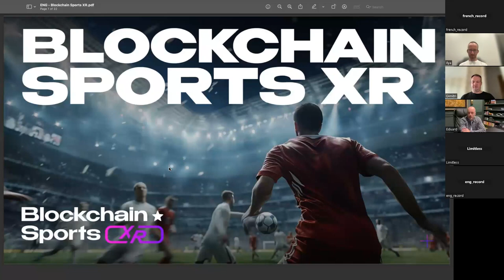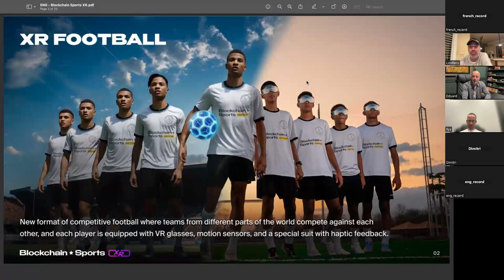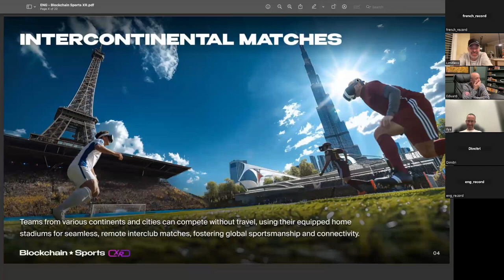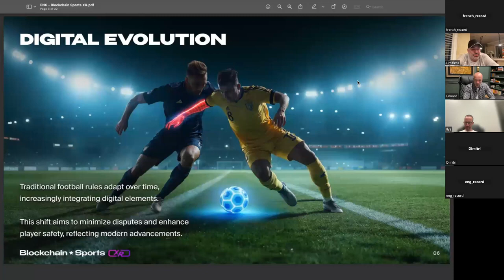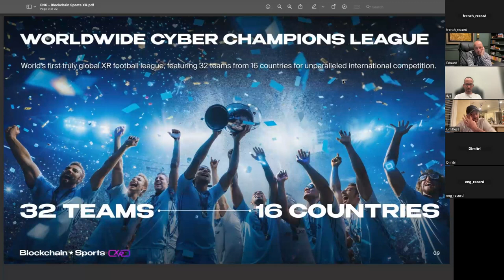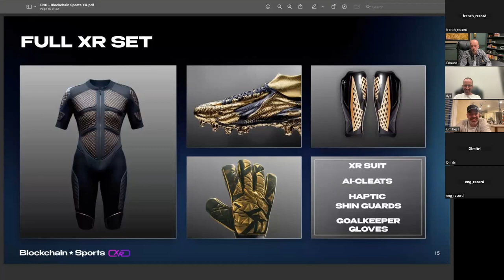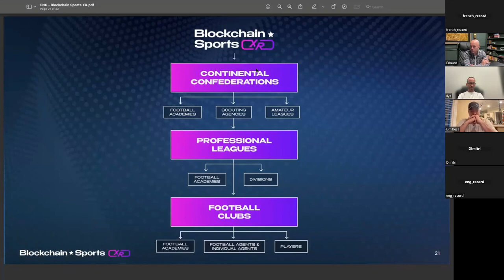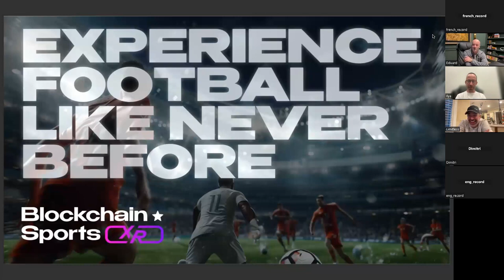BLOCKCHAIN SPORTS VR-XR AMA Francais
Chaque aspect du projet "BLOCKCHAIN SPORT" est encore plus fou que le precedent!!! Dans cet AMA, vous decouvrirez le future du sport avec deux equipes jouant au foot d'une maniere completement futuriste. Regardez jusqu'a la fin!!!

Rejoignez mon équipe pour participer à la révolution du sport grâce à la technologie Blockchain...